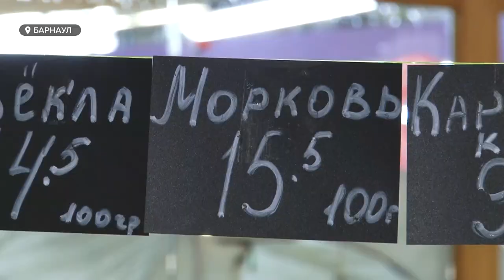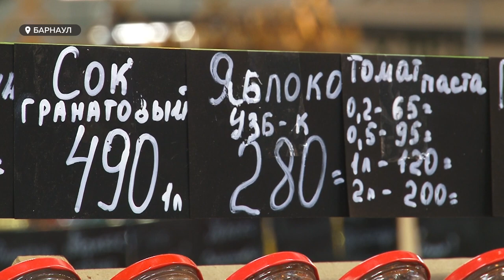Небывалый рост | Цены на продукты бьют все рекорды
Цены на продукты в крае бьют рекорды. Только за июнь весьма ощутимо подорожали мясо, растительное масло и овощи. Такая тенденция – объясняют экономисты – наблюдается во всей России: растет инфляция, а впереди – глобальный финансовый кризис. Стоит ли его ожидать жителям нашего региона, и что может стать для них спасением.